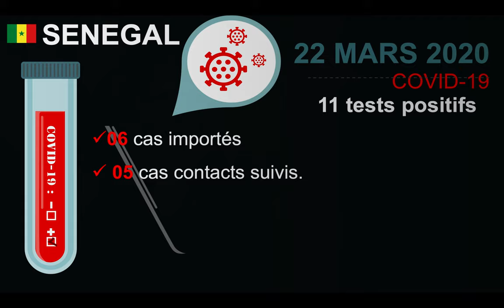11 NOUVEAUX CAS COVID 19 SENEGAL 22 MARS 2020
11 nouveaux cas testés positifs au coronavirus. C'est le bilan de ce dimanche de l'Institut Pasteur de Dakar communiqué aux services du ministère de la Santé et de l'Action sociale.

85 tests ont été effectués.
Il s'agit de 6 cas importés et 5 sont des cas contacts suivis à l'hôpital.
Au total, 67 cas sont confirmés positifs à la Covid-19.